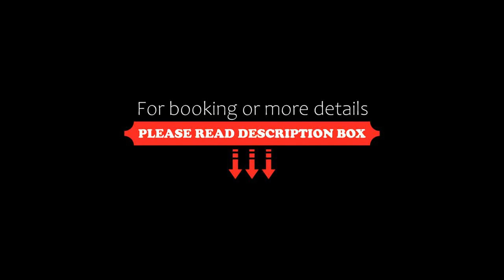Blue kyma studios, Nea Vrasna, Greece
About Property:
Located in Nea Vrasna in the Macedonia region, with Nea Vrasna Beach and Vrasna Beach nearby, Blue kyma studios provides accommodation with free WiFi and free private parking.
Fitted with a patio, the units offer air conditioning and feature a flat-screen TV and a private bathroom with shower and free toiletries. There is a fully equipped kitchen with a fridge and kettle.
Guests at the aparthotel can enjoy snorkelling and cycling nearby, or make the most of the garden.
Asprovalta Beach is 1.4...
Property Type: Hotel
Address: 1η Παραλιακή 83, Nea Vrasna, 57021, Greece
Searching For
1. Blue kyma studios - Nea Vrasna - Greece
2. Blue kyma studios - Nea Vrasna - Greece Address
3. Blue kyma studios - Nea Vrasna - Greece Rooms
4. Blue kyma studios - Nea Vrasna - Greece Amenities
5. Blue kyma studios - Nea Vrasna - Greece Offers and Deals
Audio Credit:
Track Title: Subway Dreams
Artist: Dan Henig